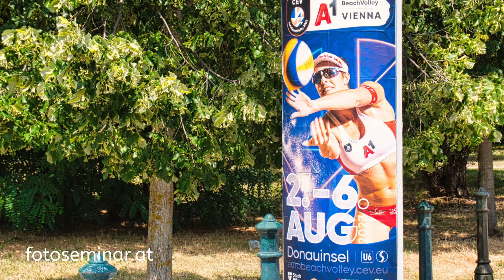Foto Walk Wiener Prater - mizerovsky.com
Foto Walk Wiener Prater

Der Wiener Prater hat seinen Namen von einem Adeligen namens Conrad de Prato. Die Familie hat sich später Prater und nicht Prato genannt. Zunächst war die Au-Landschaft von den Habsburgern zur Jagd verwendet worden, aber Kaiser Josef der II gab den Prater zur allgemeinen Benutzung frei. Seit damals wird der Wiener Prater auch als grüne Lunge bezeichnet. Er gehört heute zu einem der Erholungsgebiete der Wiener und Wien-Besucher.

An der Nordwest-Spitze befindet sich der, vor allem bei den Kindern beliebte, Wurstel Prater. Hier gibt es aber nicht nur  Attraktionen für Kinder. Darüber hinaus viele Buffets und Restaurantbetriebe wie zum Beispiel das berühmte Schweizer Haus. Vor allem die beliebten Stelzen und das Bier aus Budweis sorgt für regen Besucher Strom.

Weiters befinden sich an den Randzonen viele Sportanlagen (Fußball, Tennis, Landhockey, Reitsport, Radsport, Schwimmsport, Bowling, Baseball, Skateboarden, Laufsport und wenn im Winter Schnee liegt Skilanglauf).

Schau dir das Video an!

Dort kannst du als Foto Starter bzw. als Foto Freund Mitglied werden!

Du bekommst alle Fotos als High Resolution Download!
Du bekommst die Möglichkeit Fragen an uns per direkter schriftlicher Nachricht zu stellen!
Du bekommst exklusiven Rabatt von 20% auf die Video Foto Kurse im Shop!

* Exclusive Content *Direct Messages *Exclusive Discounts!

Unsere Bücher und eBooks: